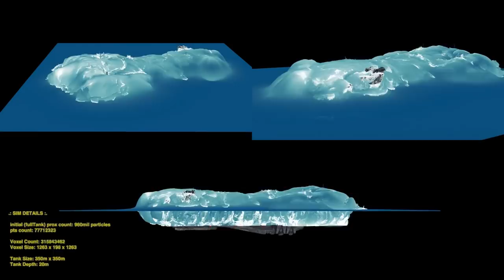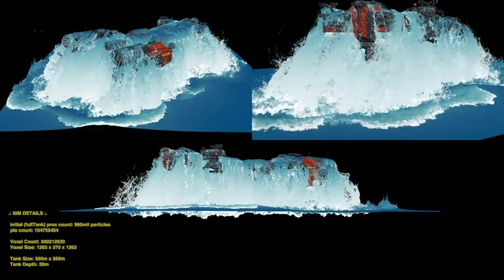Houdini 16.5 | Fluid NarrowBand simulation by Igor Zanic